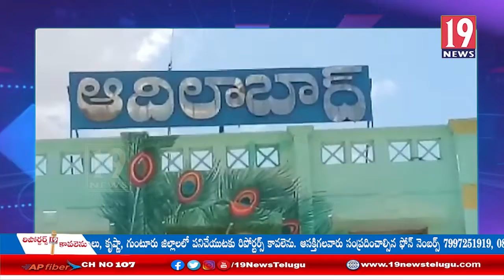విద్యా వాలింటర్లను విధుల్లోకి తీసుకోవాలి విద్య వాలింటర్లు శాంతియుత నిరసన -ఆదిలాబాద్ జిల్లా